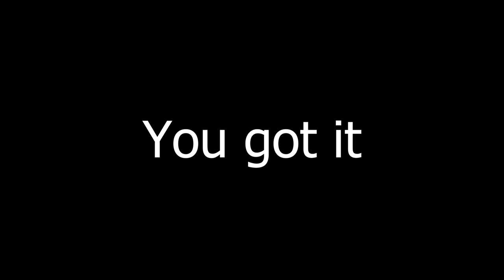My BEST Teacher Prank... | Bash the Teacher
My Teacher Got FIRED!... | Bash the Teacher